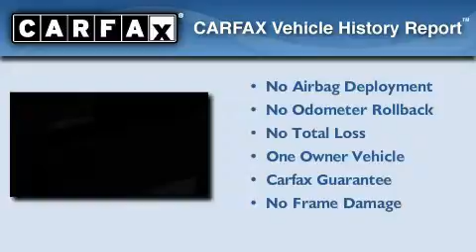2008 Jeep Liberty FL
We've been honored to serve the  FL area , we promise that your experience at our dealership will exceed your expectations !

 Year : 2008

 Make : Jeep

 Model : Liberty

 Engine : 6 Cyl - 3.7L

 Trans . : Automatic

 Stock : C1Q60224A

 16600 NW 57th Ave.

 2008 Jeep Liberty  FL